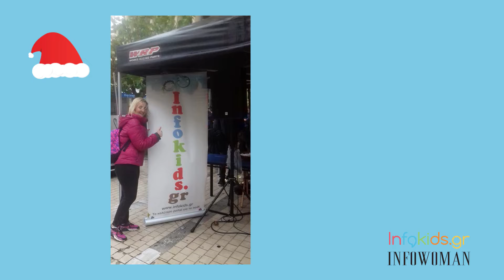"Τα παιδιά βοηθούν παιδιά": Φιλανθρωπική εκδήλωση Infokids.gr και Infowoman.gr στον πεζόδρομο Κοραή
Στις 13 και 14 Δεκεμβρίου 2019 το Infokids.gr και το Infowoman.gr βρέθηκαν στον πεζόδρομο της Κοραή, για την συγκέντρωση δώρων και παιχνιδιών για τα παιδιά που στηρίζει το Κέντρο Υποδοχής & Αλληλεγγύης Δήμου Αθηναίων.

Η συνεισφορά των αναγνωστών ήταν συγκινητική, ενώ σπουδαία ήταν και η συμμετοχή αγαπημένων animater, όπως η καλλιτεχνική ομάδα “La Petite Marguerite”, η Πολύχρωμη Σπείρα και η δασκάλα μουσικής και συγγραφέας κ.Έφη Μπαχτσεβάνα με τα Boomwackers της.

Την φιλανθρωπική γιορτή τίμησε και ο Πρόεδρος του ΚΥΑΔΑ κ. Γρηγόρης Λέων.